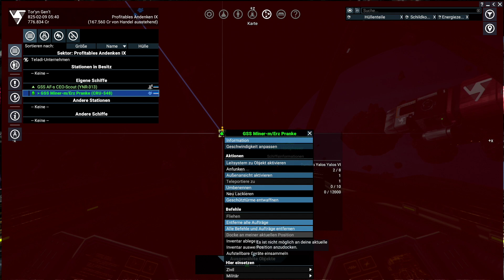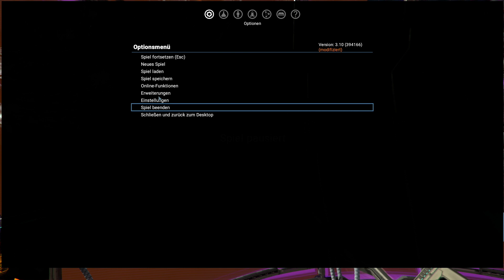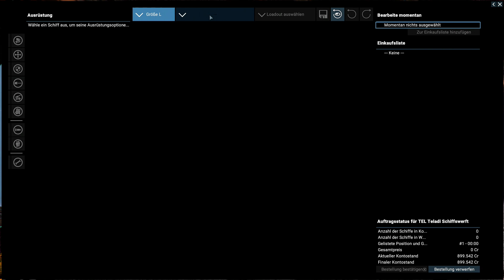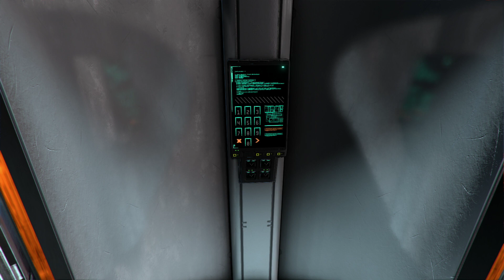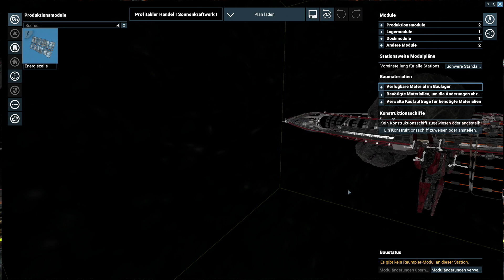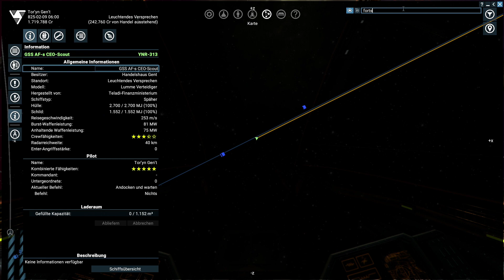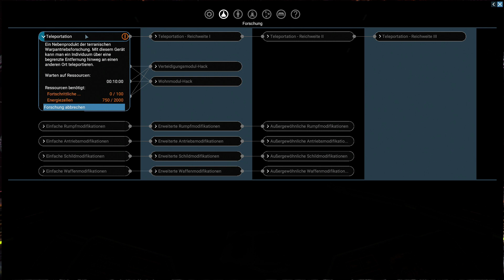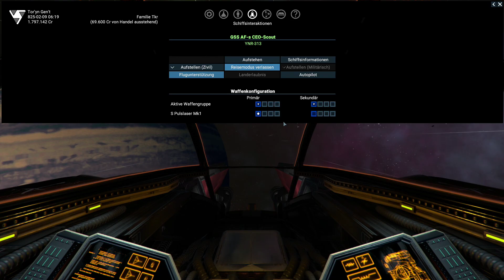X4: Split Vendetta | #19 Der Neue Flitzer | Deutsch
🔷 Mit dem Patch 3.0 und dem gleichzeitig erscheinenden Add-On „Split Vendetta“ wird das X4 Foundations Universum um die vollständige Split Armada ergänzt. Die grammatikalisch schwachen (XD), aber kriegerisch umso talentierteren Split starten mit einem Bürgerkrieg zwischen verfeindeten Familien – wir sind mittendrinn!

🔷 Vergleichbar mit: Starsector, EVE Online, Astrox Imperium
🔷 Status: Split Vendetta DLC / 3.1 – Release Version | Entwickler/Publisher: Egosoft

Fire and Smoke (promising mod to improve X4's special effects)
🔷 Link zum Spiel und Spielspezifische Unterstützungslinks*:
🔎 Grundspiel – Humble Bundle Unterstützungslink* X4: Foundations:
🔎 Grundspiel + Alle DLCs – Humble Bundle Unterstützungslink* X4: Foundations Collector’s Edition

***Diesen Spiel-Key habe ich zu Vorführzwecken kostenlos zur Verfügung gestellt bekommen.